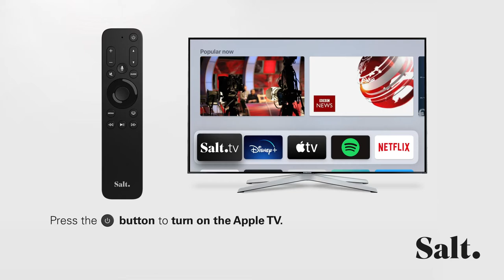1. Turning on and turning off the Apple TV - Salt TV Remote 2.0